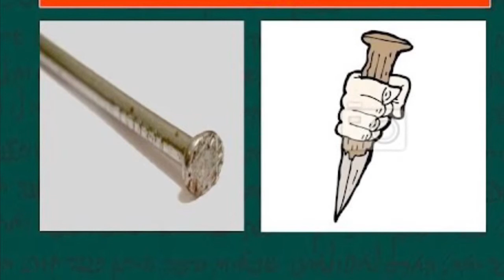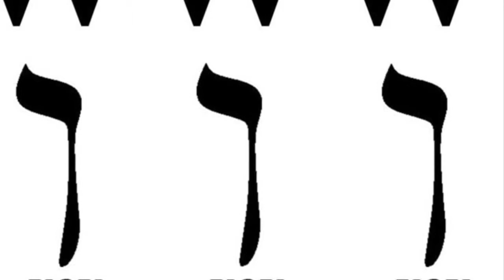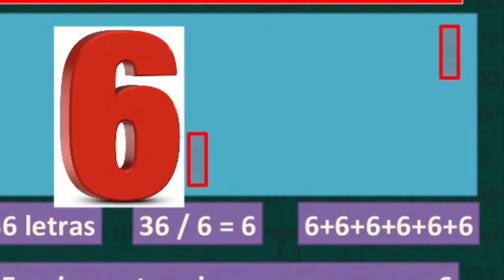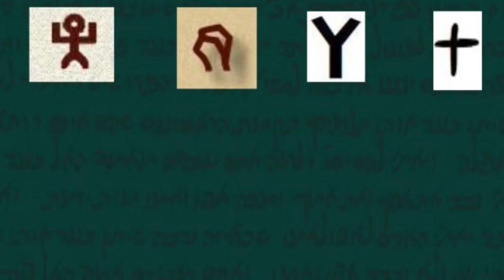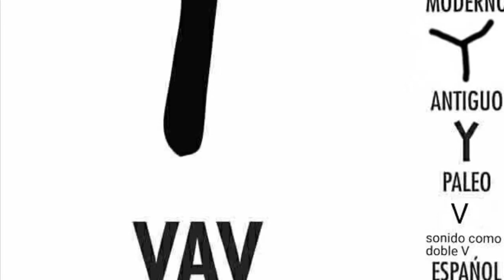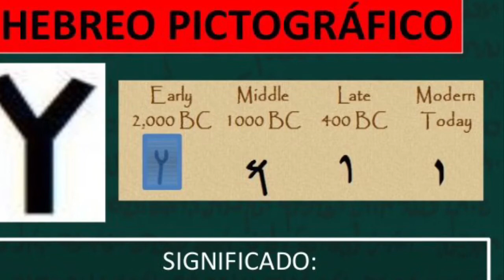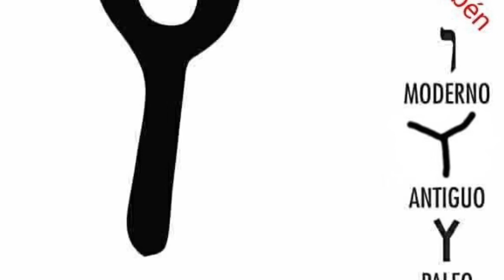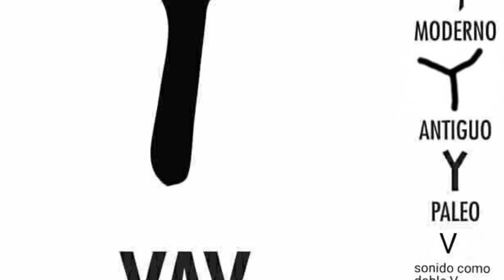Salmos 119 . Letra Vav